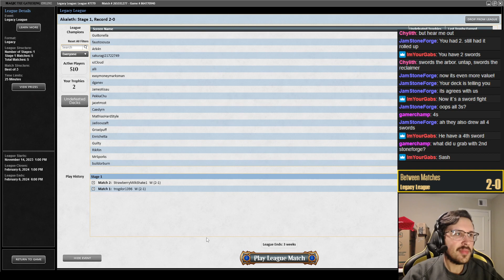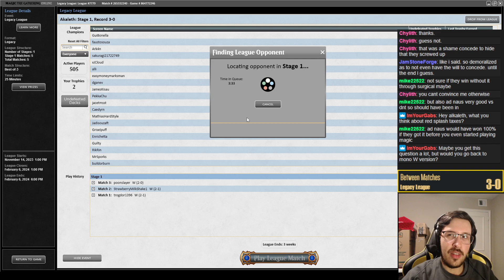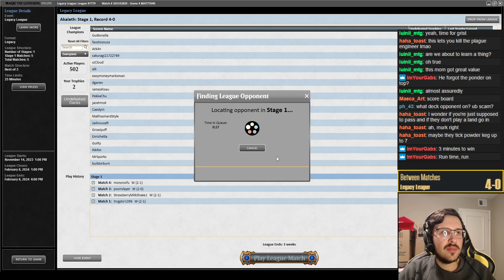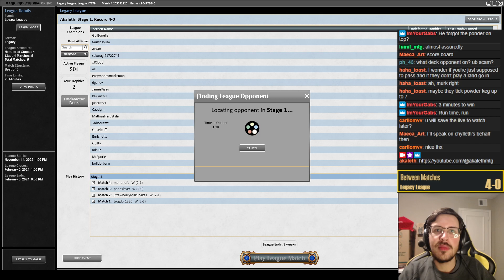[LEGACY] WBg D&Teeg | I would like to report a bug [Stream 1/11/24]]